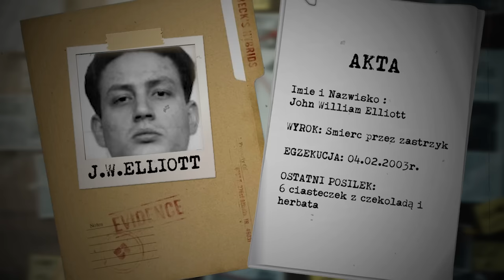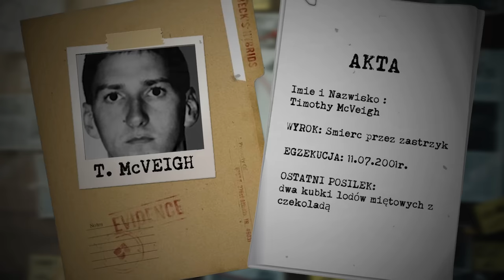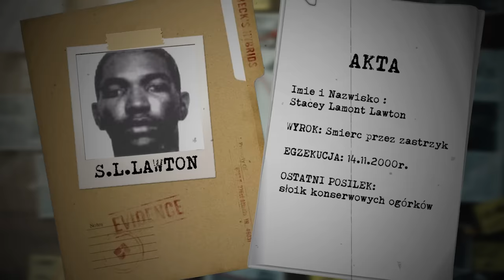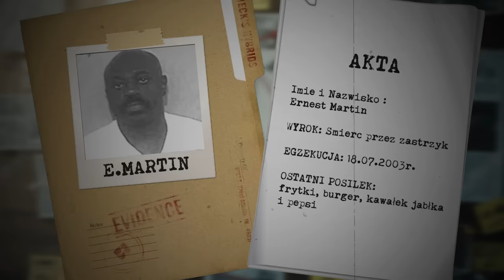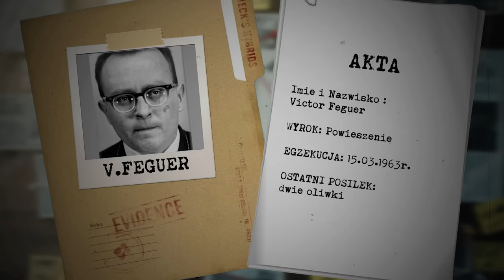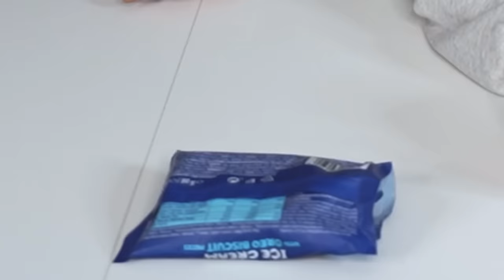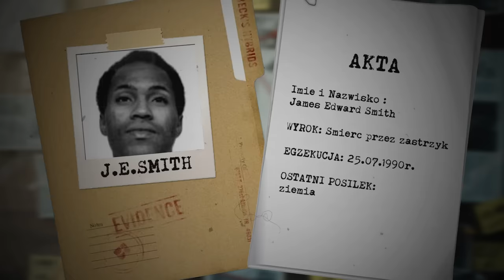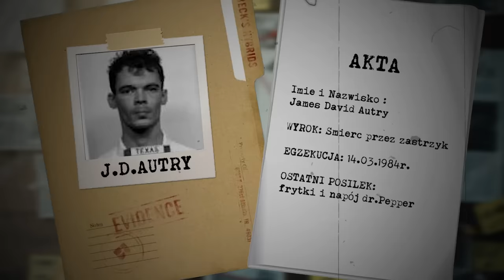JEMY Ostatnie POSIŁKI WIĘŹNIÓW z CELI ŚMIERCI!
INSTAGRAMY :
📸 farellyoutube
📸 dzeejdzejka
📸 rogalik95
📸 pinki_jo
📸 jacob4yt